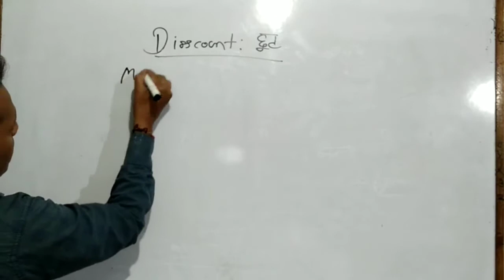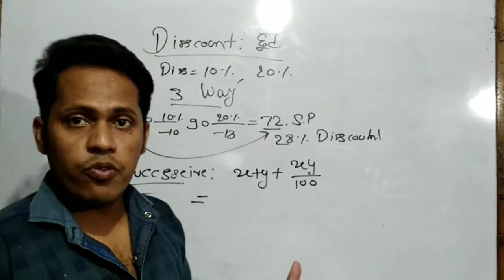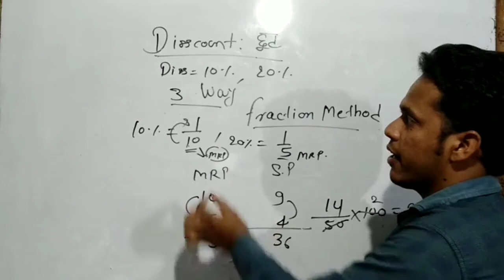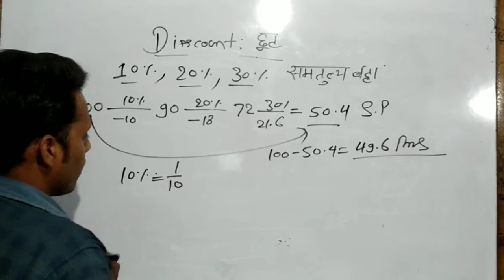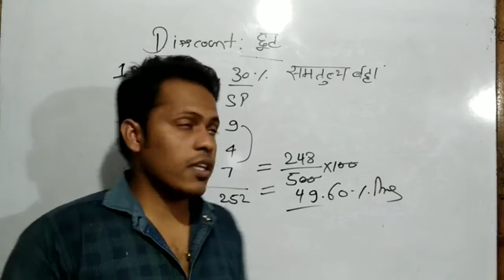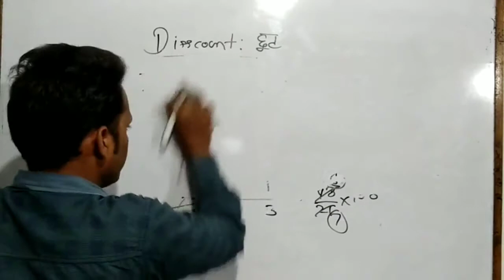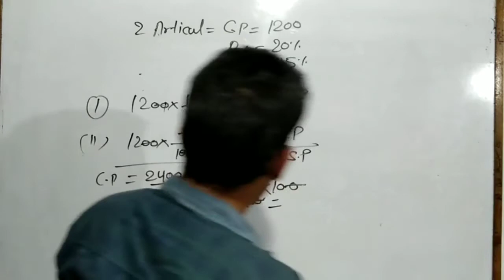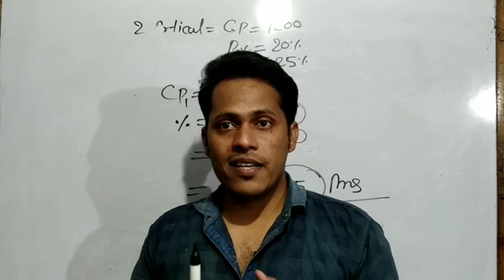maths in hindi